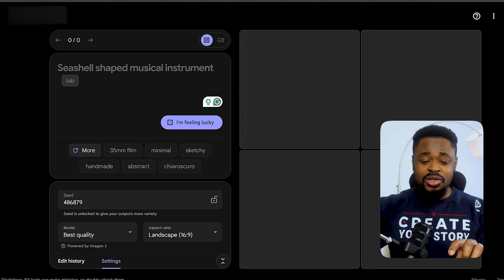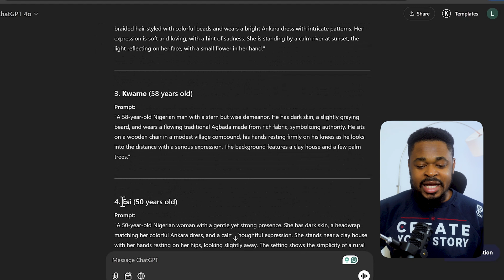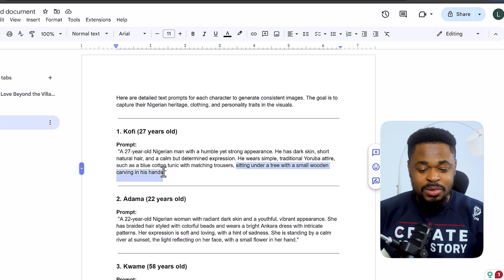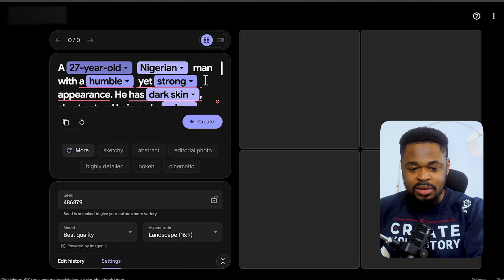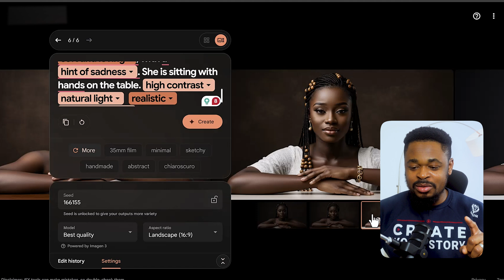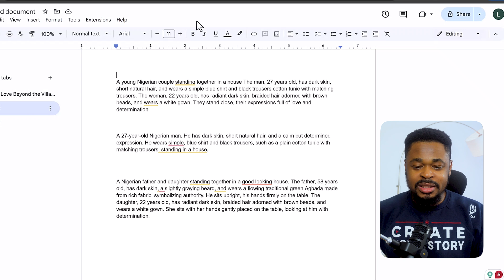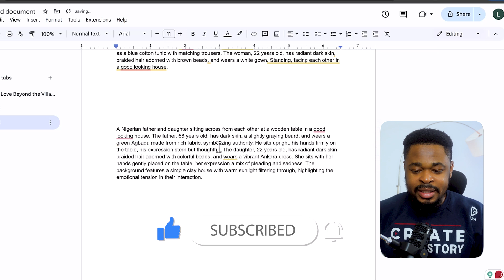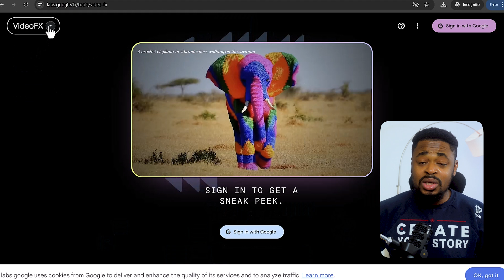Create Unlimited Consistent Characters For FREE (AI Image Generator)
In this video, I’ll show you how to create unlimited consistent characters for FREE using a this latest AI Tool! Whether you’re looking for consistent character AI, AI video generators, or AI influencers, this tutorial has everything you need. Learn how to create AI influencers, generate consistent characters with this new AI tool. Perfect for faceless YouTube channels or those looking to use AI animation for video creation. Get ready to create and animate consistent characters with AI.

🧑🏽‍🤝‍🧑🏼Join Branions Creative Network - My LIVE mentorship community where you’ll learn step-by-step how to Master AI Tools:

Bookings & Consultations?

* Online business ideas, tips & tutorials.
* Trending products & niches
* Step-by-step tutorials & guides

The information provided on this channel represents solely my personal viewpoints and opinions. I am not a lawyer, accountant, or financial advisor, nor do I hold any professional licenses. The insights and advice I offer should not be taken as a substitute for the expertise of a licensed professional in these fields.